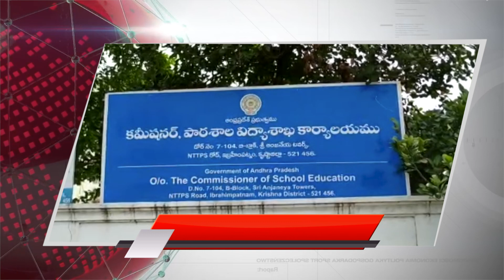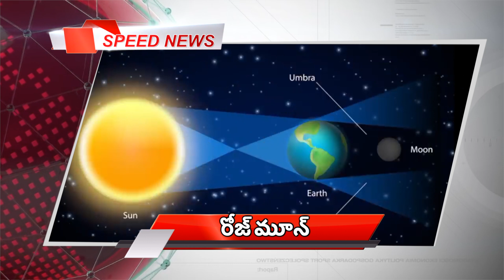ACT News Vijayawada 05-06-2020 స్పీడ్ న్యూస్ బులిటెన్